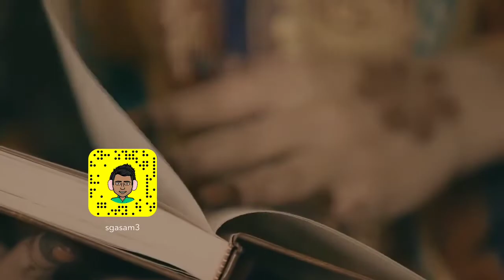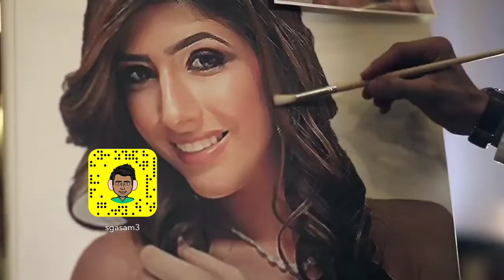سعودي يهدي حبيبته شيله تجاوزت حدود الخيال | شيله حبيبه حبها في القلب طال جديد 2022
للتواصل_مع_المسؤل_لستقبال_طلباتكم_👇_
 تنفيذ كلمات جديد خاصه فيكم
شيلات ترحيب
ترحيبب بضيوف
شيلات عريسنين
شيلات  عريس
شيلات عروس
شيلةملكه قران
شيلات موليد
شيلات  تخرج
شيلات تخرج  عسكري
شيلات مدح وترحيب
شيلات البيت الجديد
شيلات  شفاء بسلامه